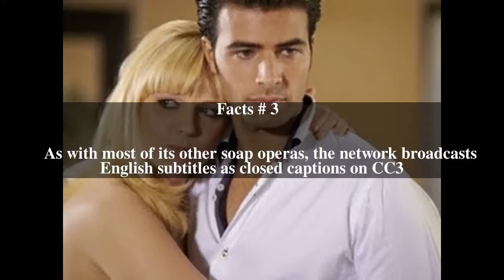MÃ¡s sabe el diablo Top # 6 Facts